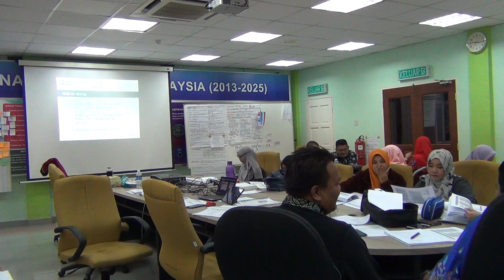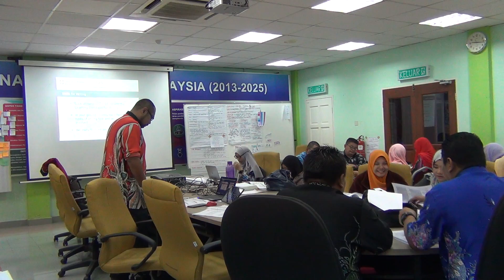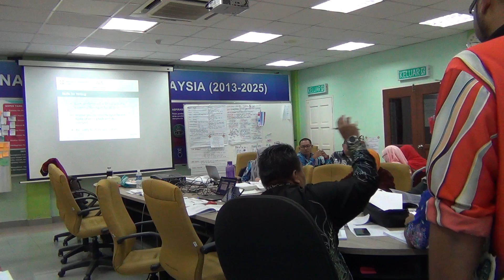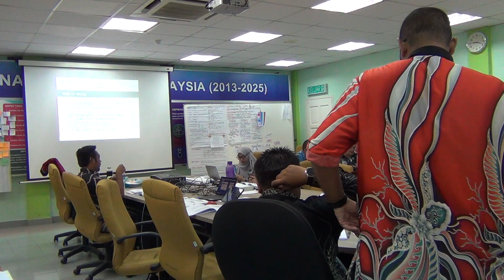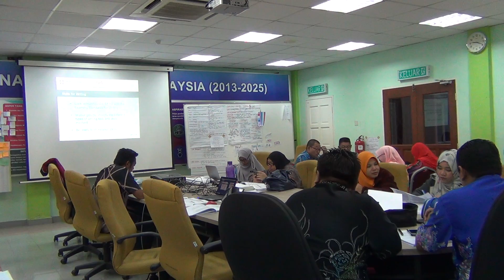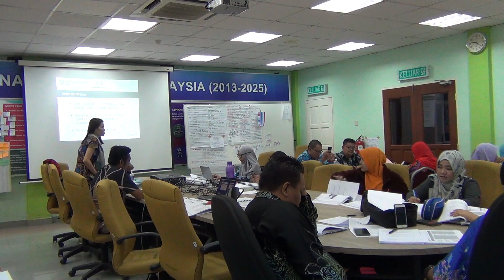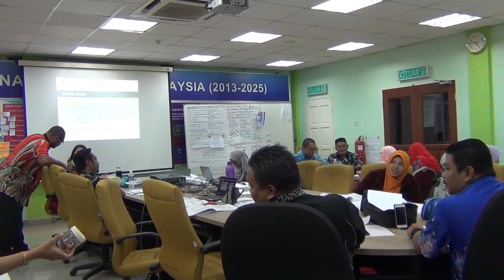CEFR Y3 War Room Day 4 006